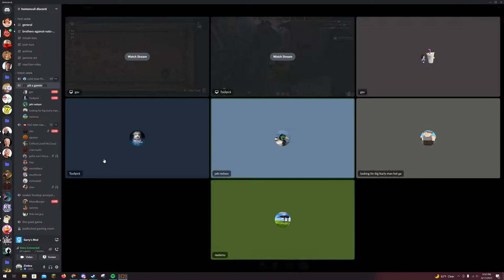Team Fortress: Argument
Argument time!